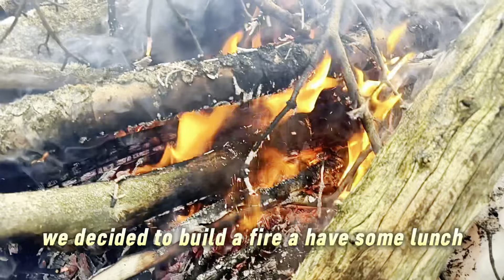Island park Idaho, Day 1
we couldn't find much snow all year, so we are jumping around wherever we can find enough snow!
This is our first time to Island Park.. so everything is new to us. we really liked the area so may be going back there sometime!